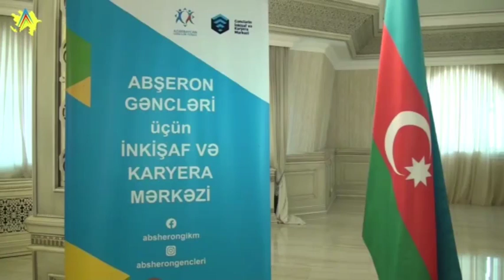Afərin uşaqlar bol uğur hər birinizə ❤🇦🇿 İrəli Polad Komandası ❤